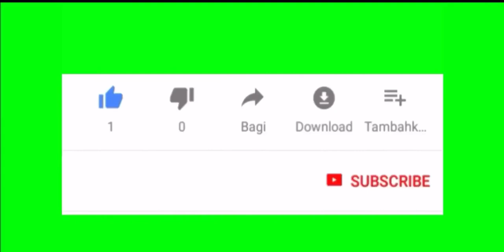Micheal Thomas “Myron” feat. Lil Uzi Vert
All clips and audio belong to the NFL